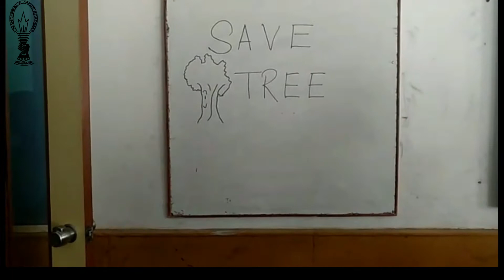CMA CLASS 7A PRESENTATION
EDITED BY MUHAMMAD PATEL